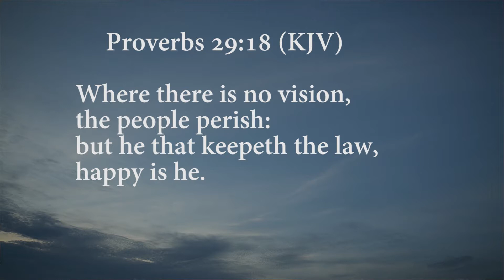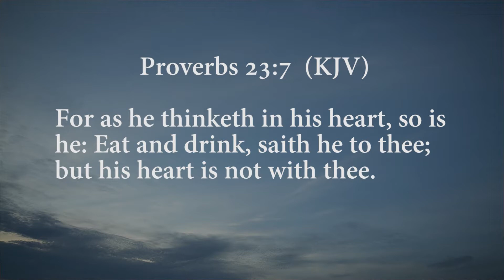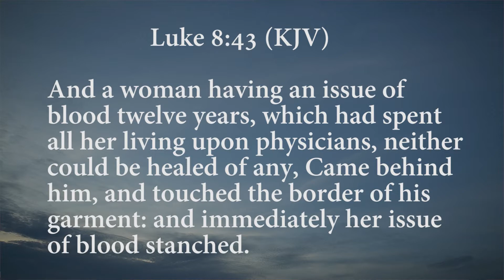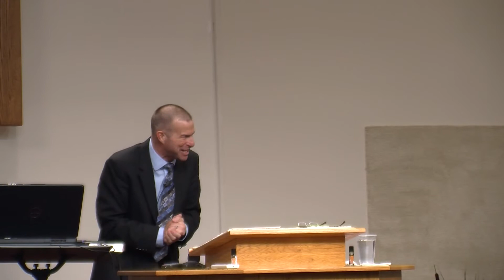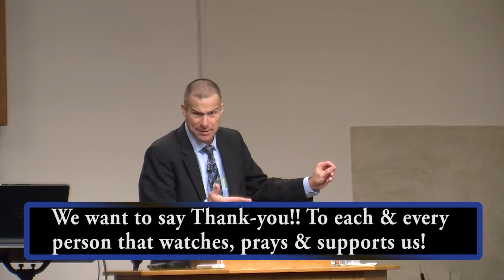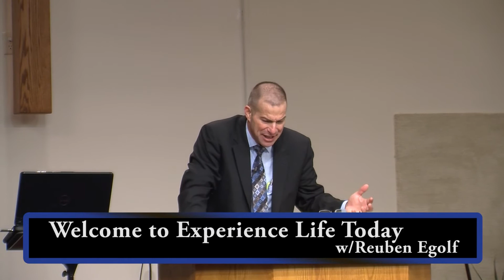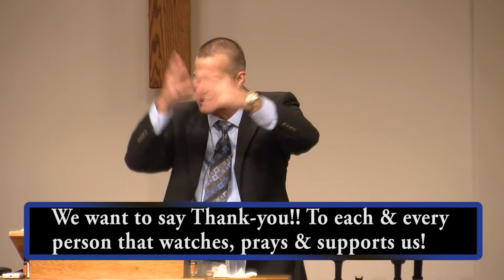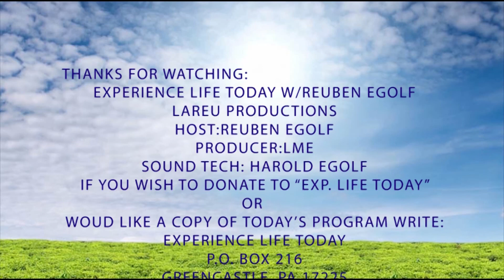"Taking A Risk" -Experience Life today w/Reuben Egolf